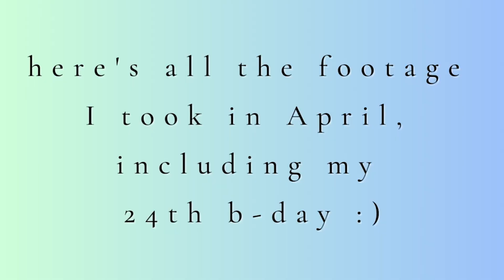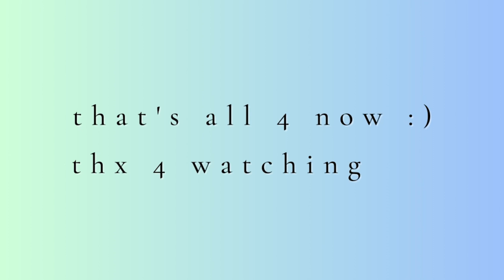24th Birthday Vlog | Day in the Life